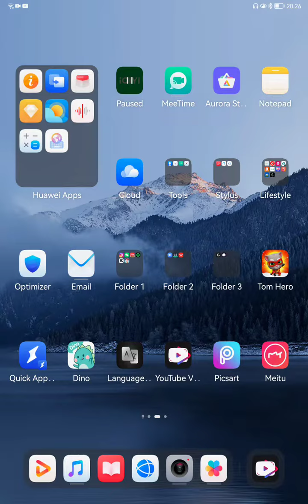Talking Tom Hero Dash SPECIAL EVENTS - Slide under 22 obstacles in one run Part 2